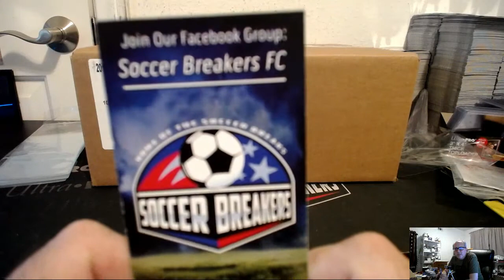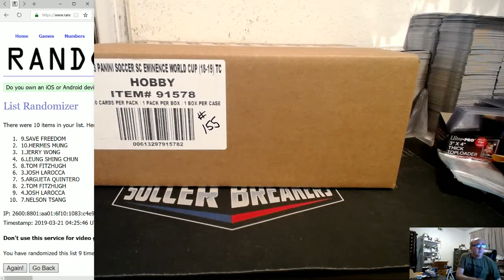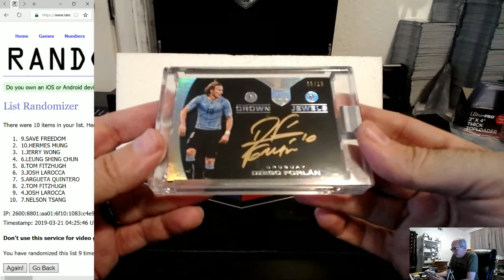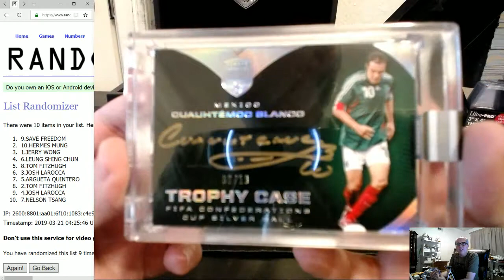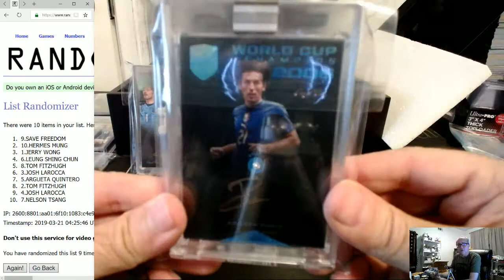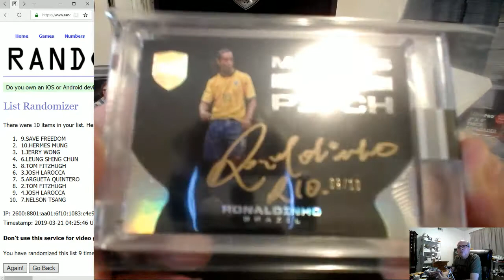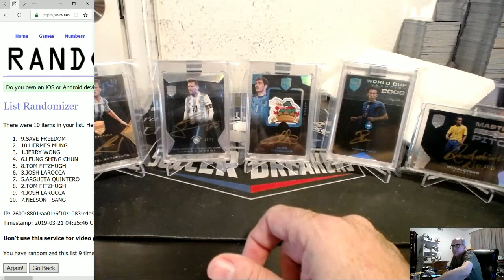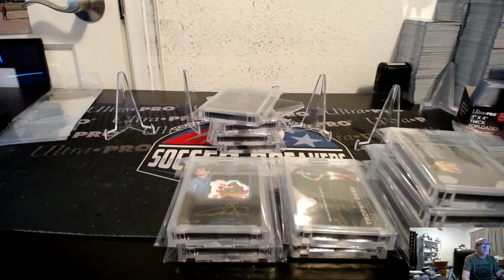2018 PANINI EMINENCE WORLD CUP SOCCER 1 BOX PICK YOUR PLAYER PYP CASE BREAK #155